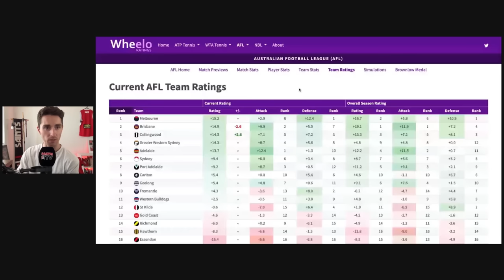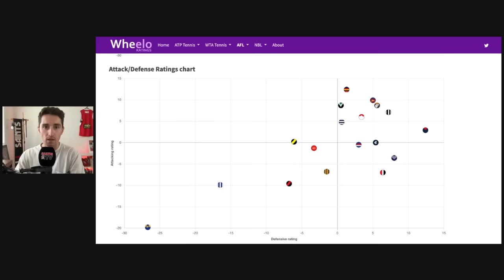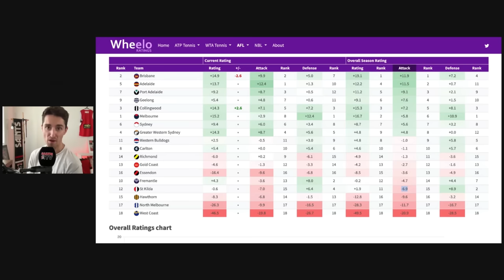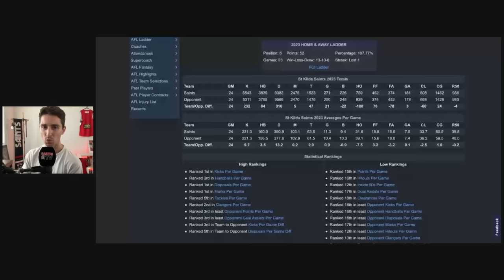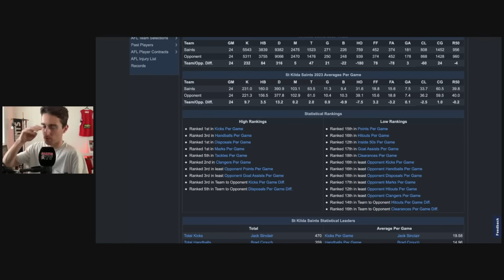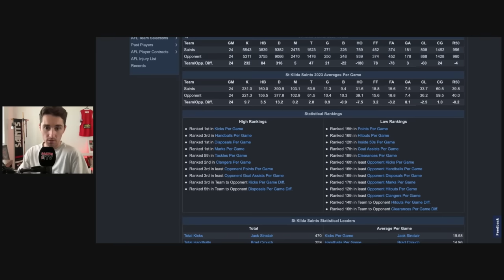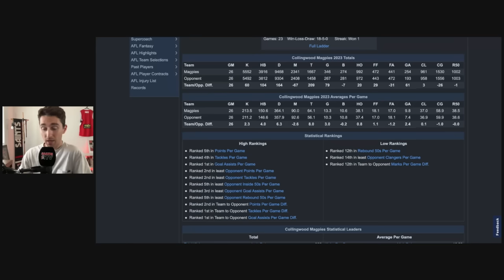How far off are we? | Breakdown vs Collingwood, 2023 AFL Premiers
I chat about what we can take away from watching Collingwood, the 2023 AFL Premiers. What do you think we need to do to get to that level?